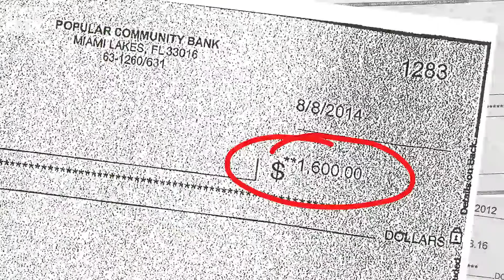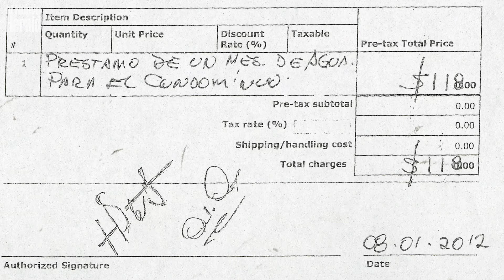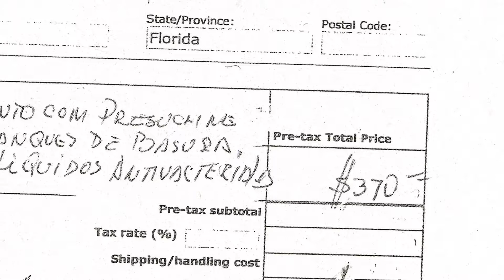Condo Nightmare: The Investigation That Uncovered Massive fraud in Condominium Association Boards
Nightmare Condos, a collaborative series between el Nuevo Herald and Univision that uncovered massive electoral fraud and corruption in condominium association board elections.  I edited this video for an el Nuevo Herald story by the recently deceased Enrique Flor.

This video is part of the Digital Media/Video Editing portfolio of Mario Mateo.